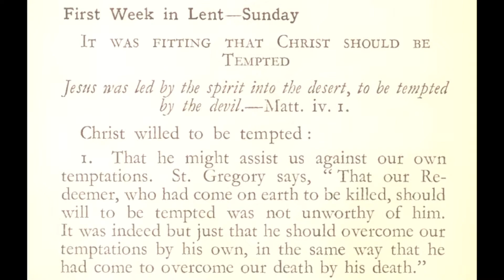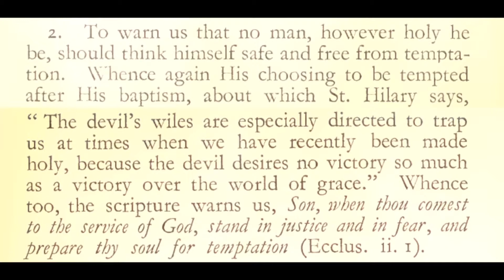On Christ's Temptation | Lenten Aquinas 05 (music 2019)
Meditation from St. Thomas Aquinas for the First Sunday of Lent (3/6/2022, 2/26/2023, 2/18/2024)

0:00 To Assist Us
0:38 To Warn Us
1:13 To Give Us an Example
1:31 To Give Us Confidence in His Mercy

Thumbnail Image: SS. Peter and Paul's Church, Clonmel, County Tipperary, Ireland, 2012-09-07. Detail of left stained glass window of the sixth bay of the west aisle, depicting Saint Thomas Aquinas.